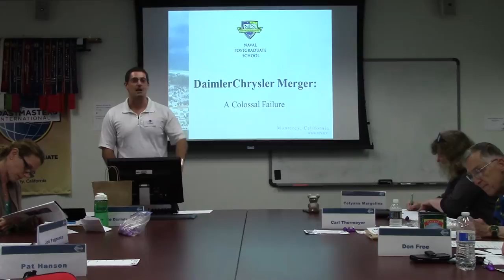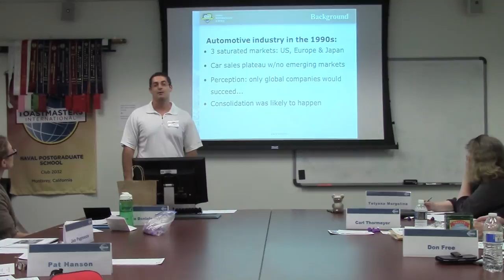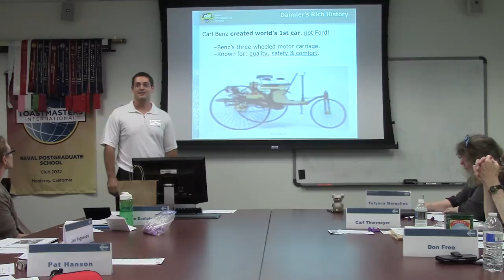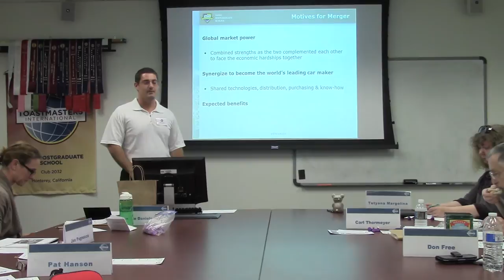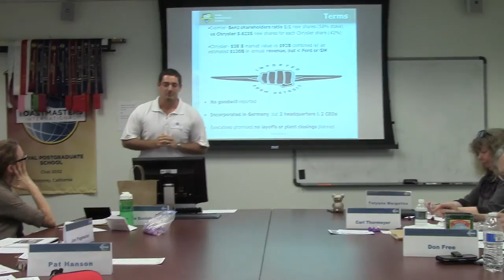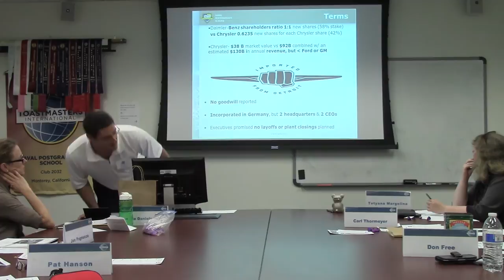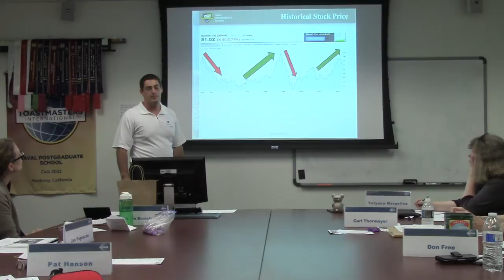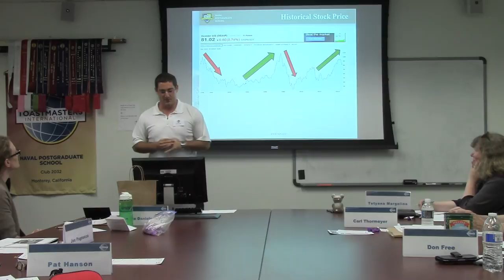Daimler Chrysler Merger: A Colossal Failure